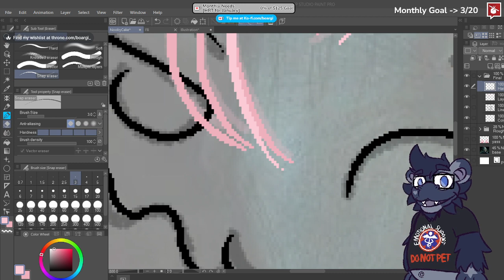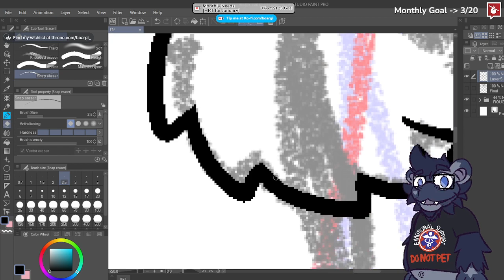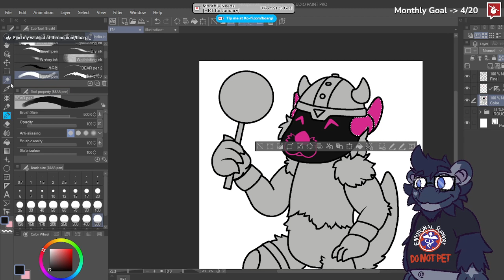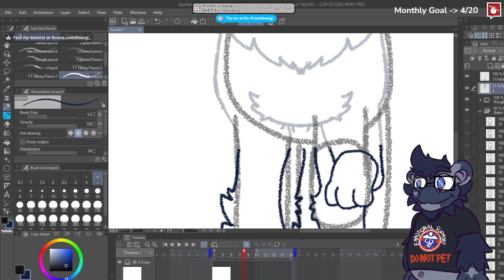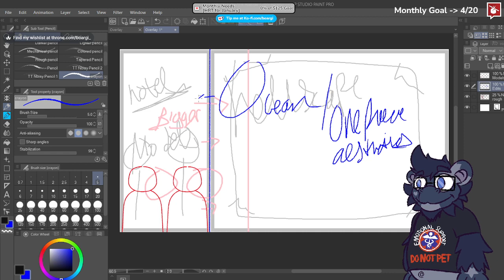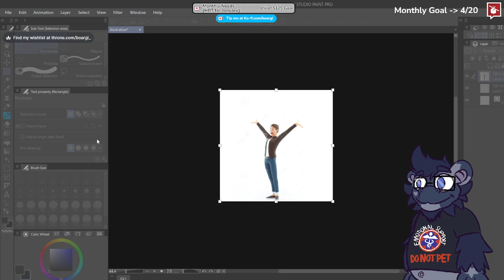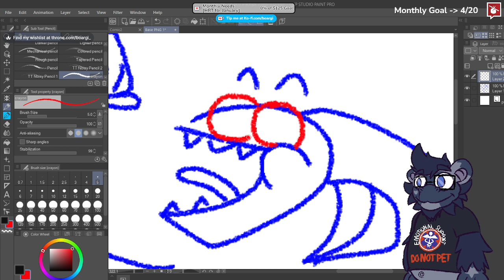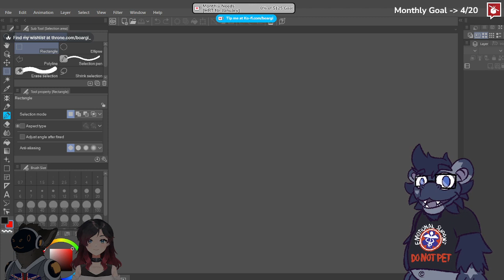[18+] Back with Monday Art Streams! | !throne